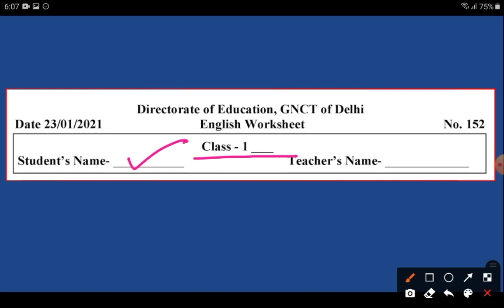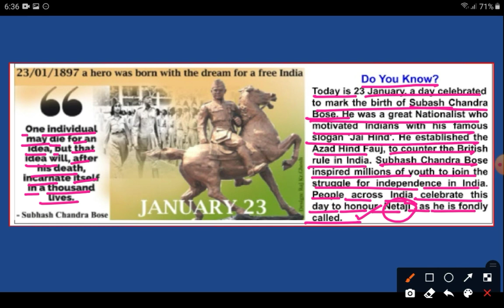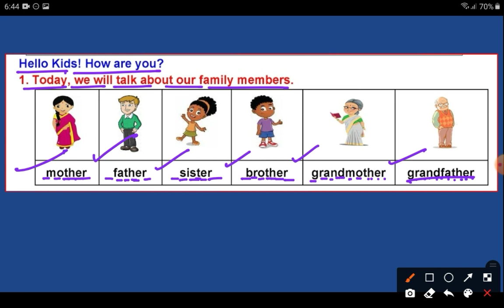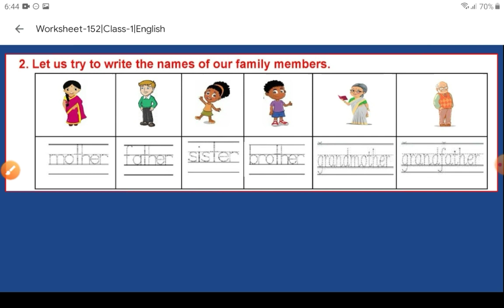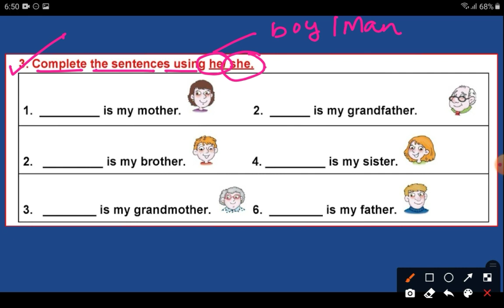Worksheet-152|Class-1|English|Family members|Use of he/she|DOEby inhale knowledge